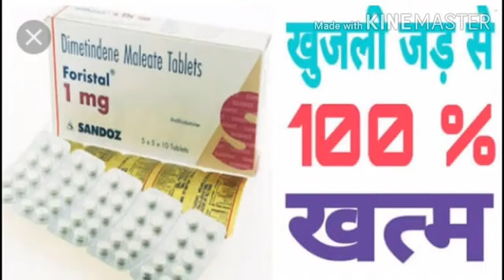Foristal Tab /Language Bengali